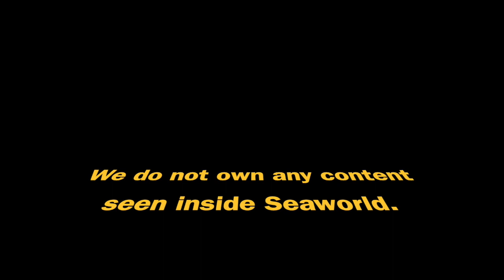Titus' Adventure at Seaworld Part 2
This video is about Titus' Adventure at Seaworld Part 2